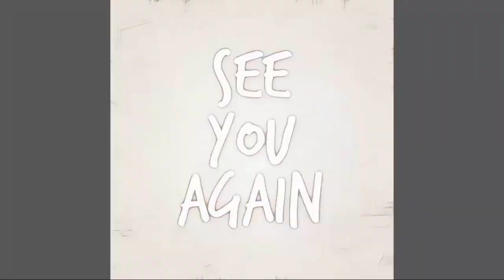Sonny & Curtis' Secret Plan After Curtis Gets Injured| General Hospital Spoilers